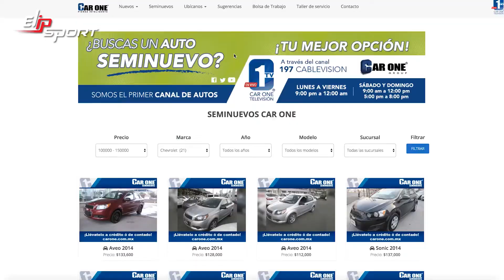Mazda 6 IGS 2013 màu đen đã qua sử dụng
Hàng ngày tiếp xúc với khói bụi tiếng ồn làm bạn mệt mỏi. Nếu sở hữu một chiếc xe hơi là điều vô cùng tuyệt vời nhưng đó là chưa đủ. Cần rèn luyện sức khỏe thường xuyên để có một thể trạng tốt tinh thần thoải mái thì việc lái xe được giảm bớt căng thẳng đi rất nhiều. Để có một sức khỏe dẻo dai hãy rèn luyện thể thao mỗi ngày với Elipsport. Truy cập ngay Elipsport.vn để sở hữu những thiết bị rèn luyện thể dục thể thao, hỗ trợ chăm sóc sức khỏe chuẩn Elip nhé.